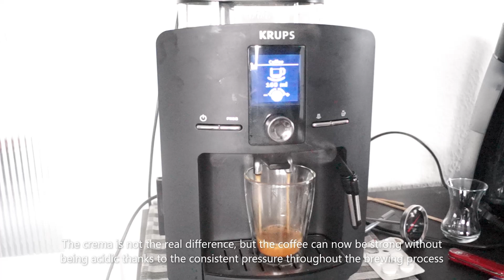Krups coffee machine piston repair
Replacing compression piston of Krups coffee machine